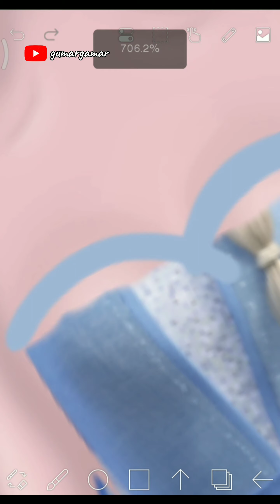Elsa frozen glow up transformation dress up in beautiful Kebaya edit on Ibis paint x